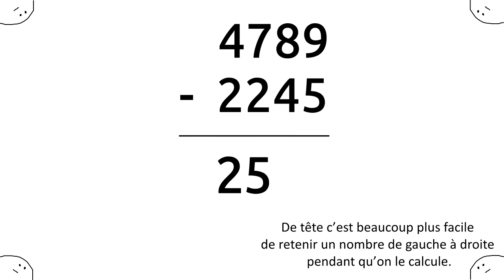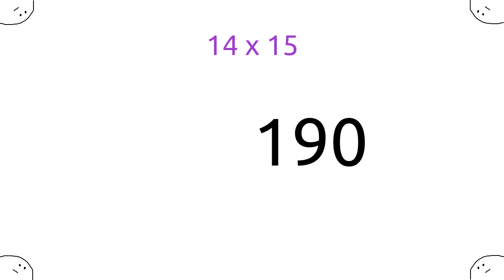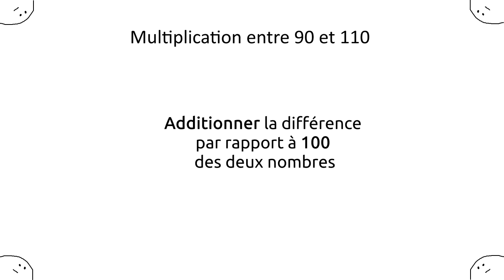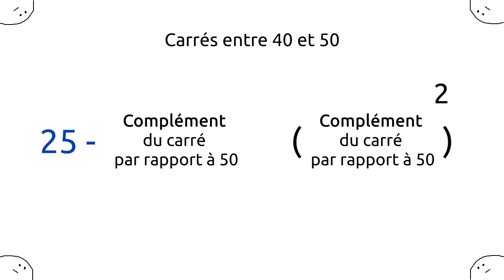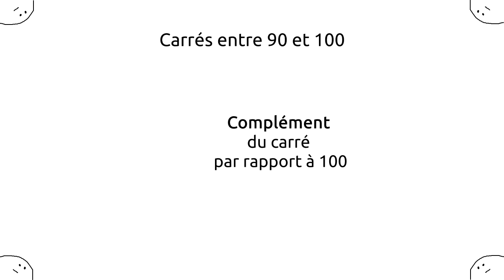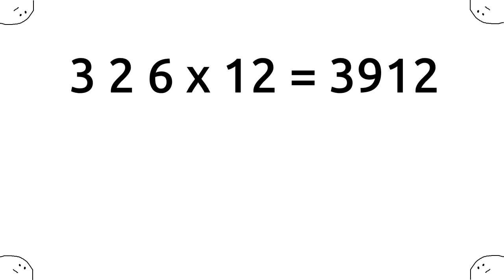Techniques des génies en Calcul Mental!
Différentes techniques donnant les bases pour faciliter les simples multiplications comme les calculs les plus complexes.